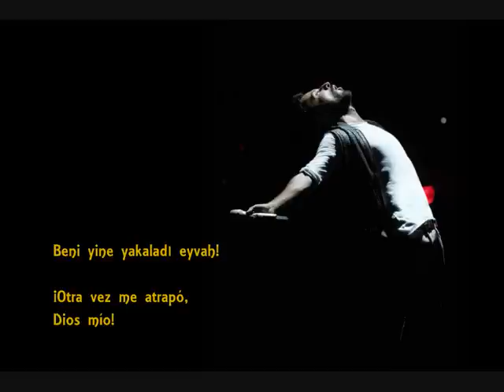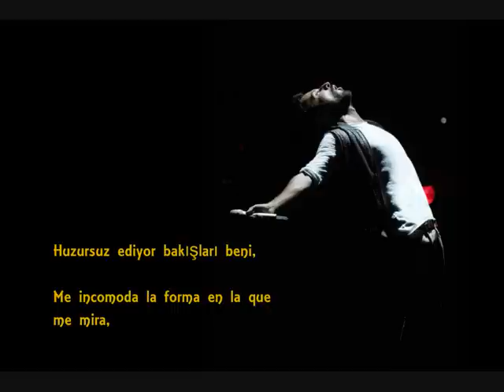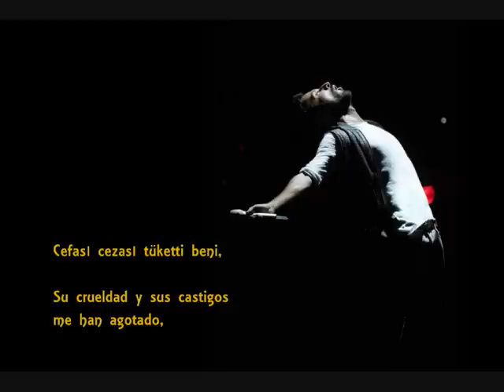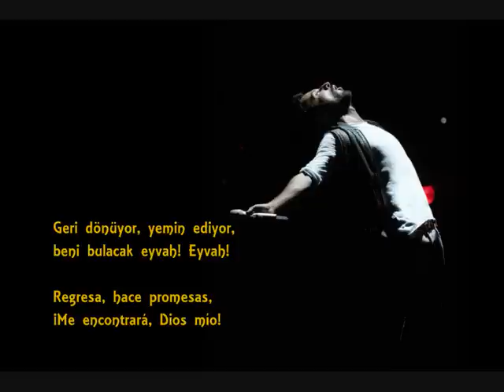Tarkan - Eyvah | SUBTITULOS ESPAÑOL + LETRA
I am not the creator of these tracks or images.